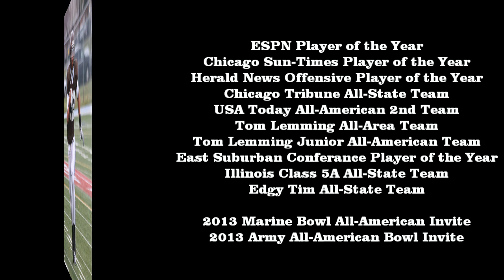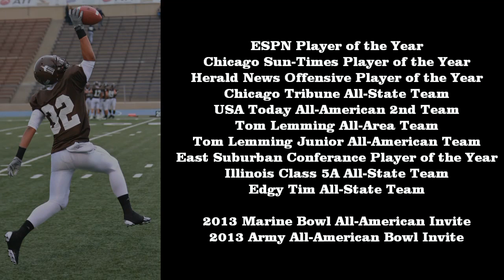2011 Ty Isaac Varsity Football Highlights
#32 Ty Isaac
6' 2" 220lb RB
Joliet Catholic Academy
Junior Season